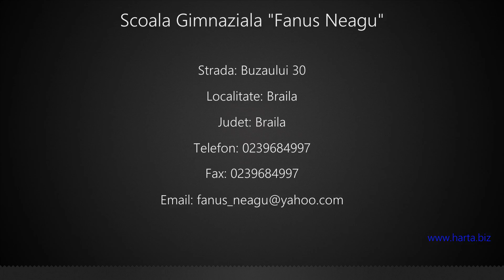Scoala Gimnaziala "Fanus Neagu" Braila